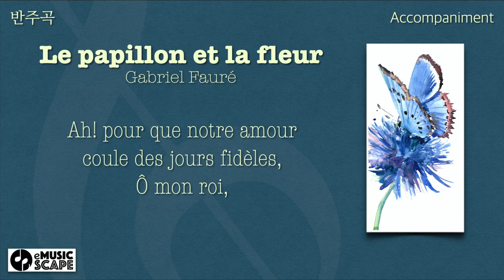G. Fauré, “Le papillon et la fleur” D Major Piano Accompaniment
Painting by Suren Nersisyan